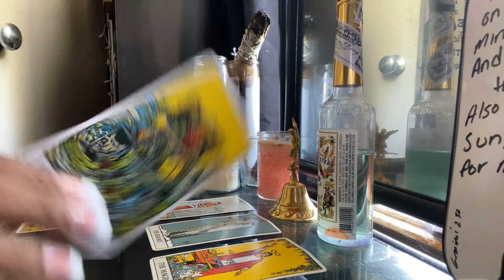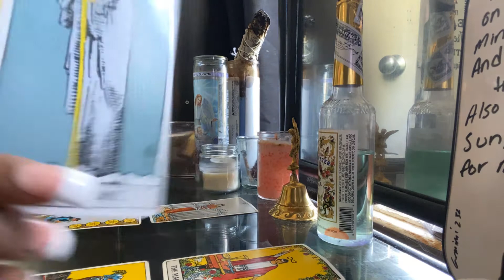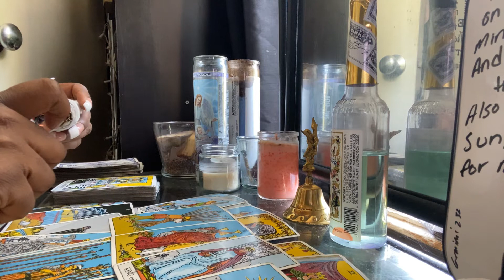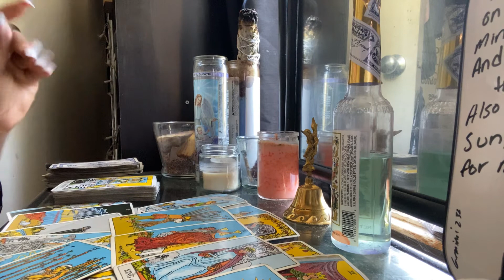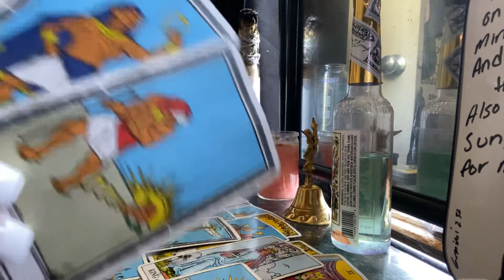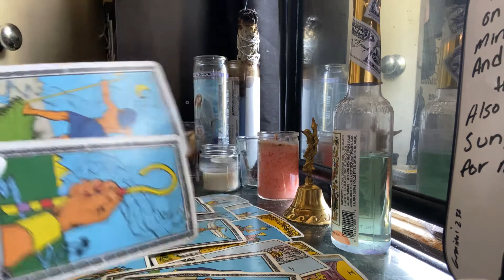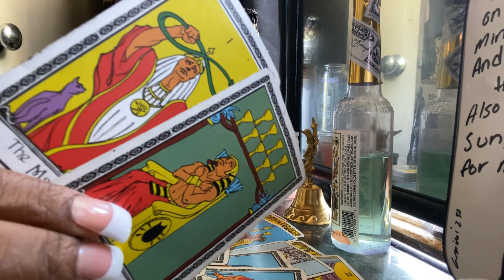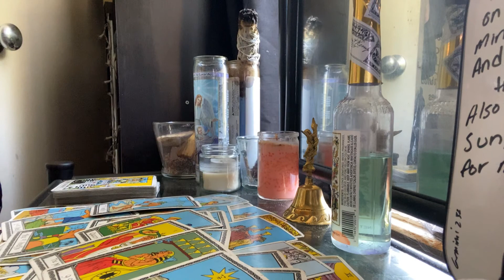CAPRICORN DAILY* this was so heavy 😤| AUGUST 2020